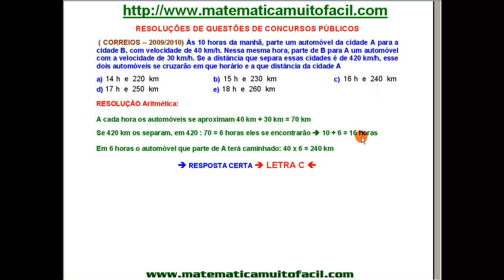Correios - Raciocínio Lógico - Questão 16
Correios - Raciocínio Lógico - Questão 16 - Videoaula Explicada pelo professor Luiz Fernando Reis do Vídeo educacional e livre para qualquer idade.Videoaula Explicada pelo professor Luiz Fernando Reis.